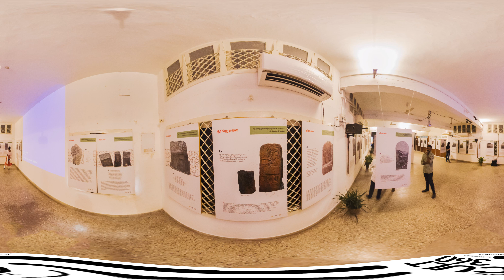தமிழக நடுகல் மரபு | யாக்கை | ரோஜா முத்தையா ஆராய்ச்சி நூலகம் | தமிழக தொல்லியல் துறை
தமிழக நடுகல் மரபு
கண்காட்சியும் & ஆய்வுரைகளும்
இடம் : ரோஜா முத்தையா ஆராய்ச்சி நூலகம்,
தரமணி, சென்னை